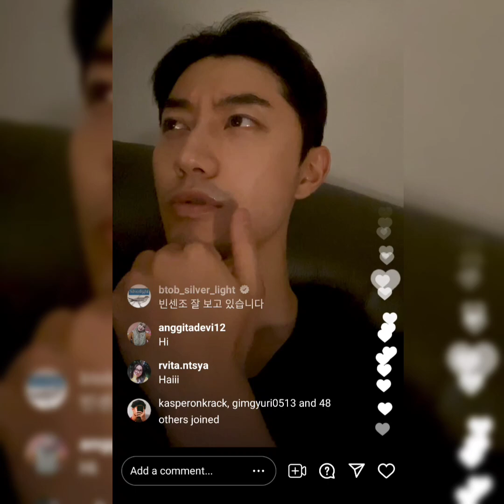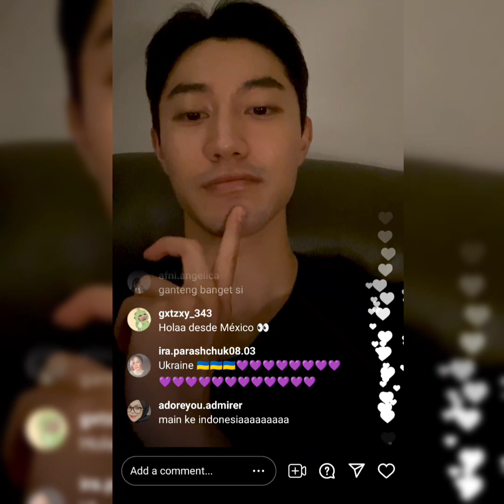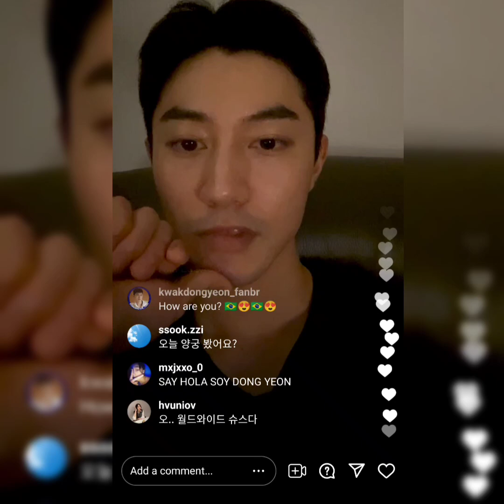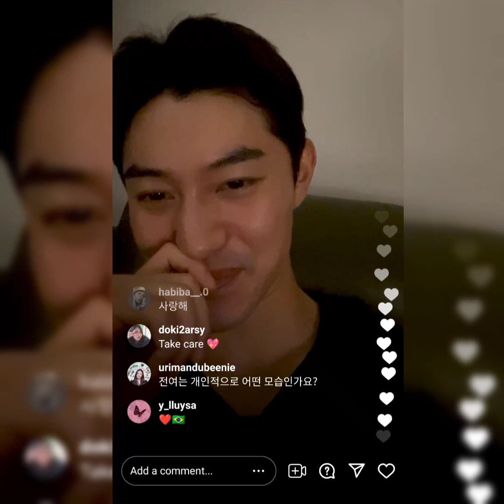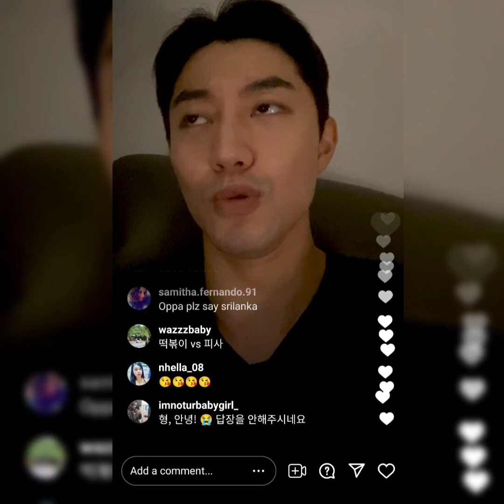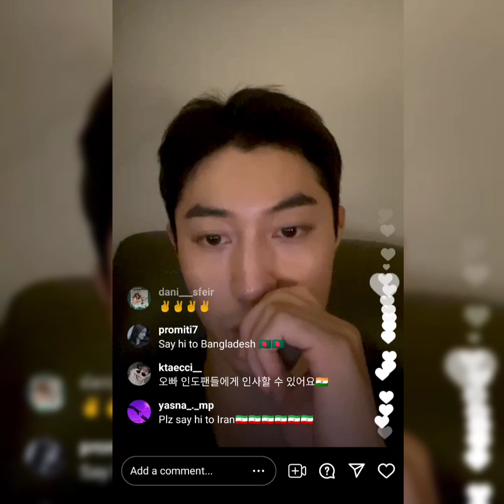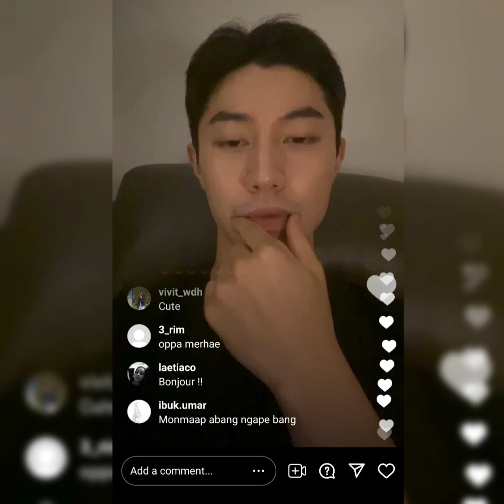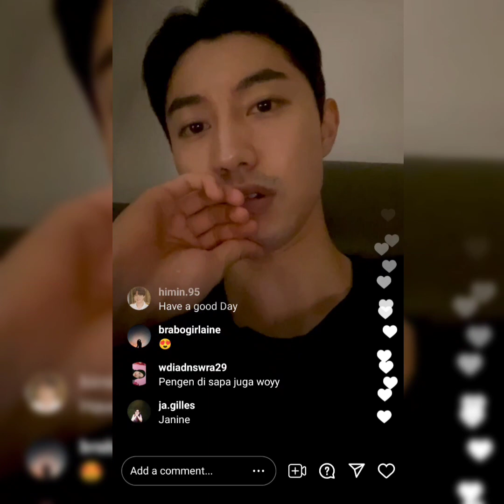KWAK DONG YEON INSTAGRAM LIVE